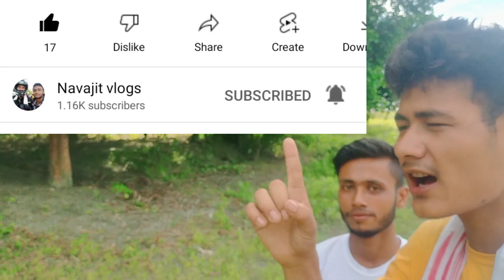BABA DOLEY KAI ROAST BIKHOYE KI KOLEY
navajit vlogs